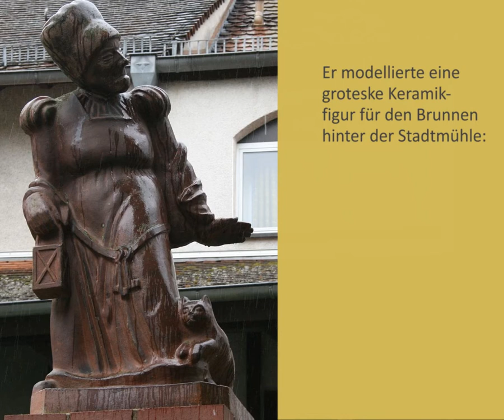Die Fraa vun Bensem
Hinnerum wie die Fraa vun Bensem: allerlei über das Wahrzeichen der Stadt Bensheim